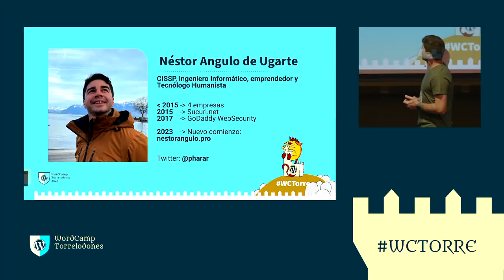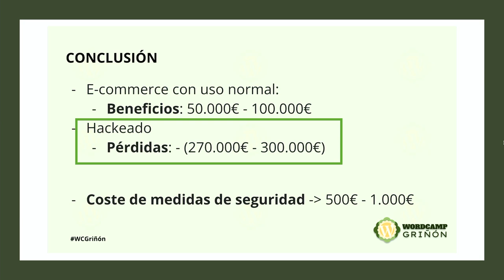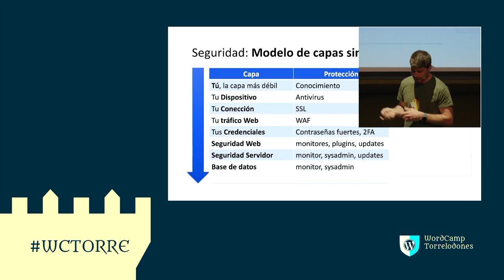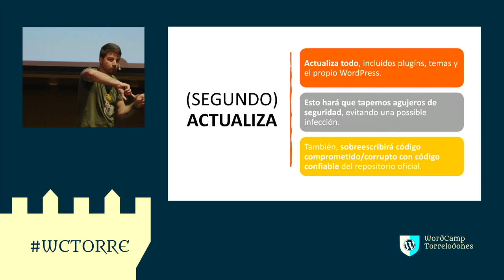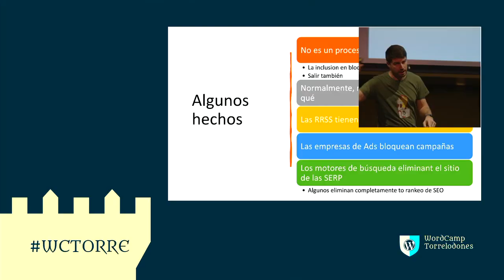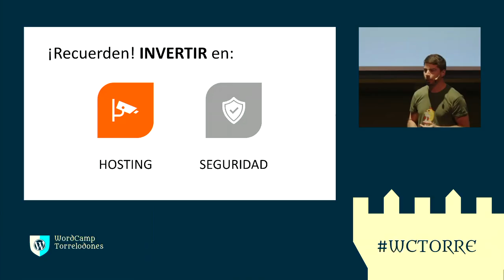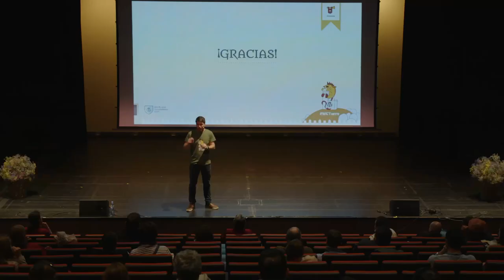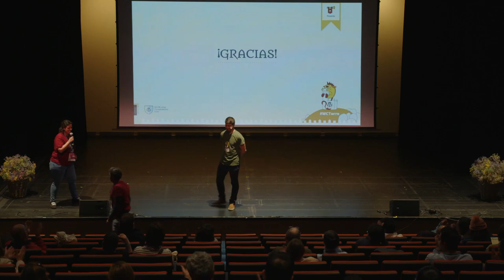Aspira, espira… Yoga para recuperar tu sitio y tu reputación después de un hackeo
Lo sé. El corazón comienza a latir con fuerza, tu mente comienza a volverse loca y aparece la ansiedad. Es lo normal cuando abres tu sitio web y te lo encuentras hackeado.

Bien. Ahora actuemos. Apliquemos lo que llamamos la «Respuesta a incidentes».

Antes que nada, pongamos el caso en perspectiva, esto ayudará a entender la dimensión y ayudará a calmarnos con la tranquilidad que da el tomar el control y actuar.

Paso a paso te guiaré por los puntos a visitar en tu camino hacia la recuperación del estatus quo anterior a que te pegaran el estacazo. Y los que debes visitar luego para que no te vuelva a pasar